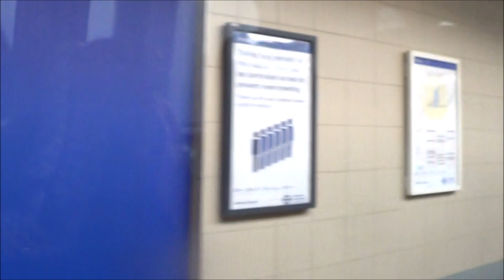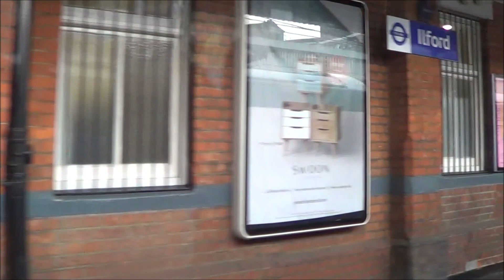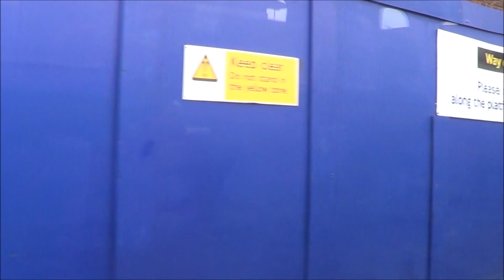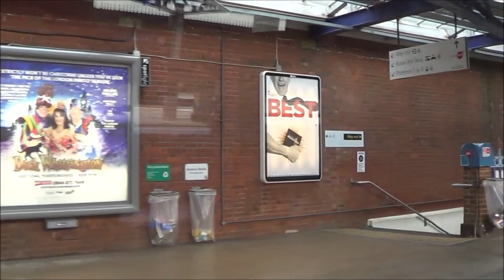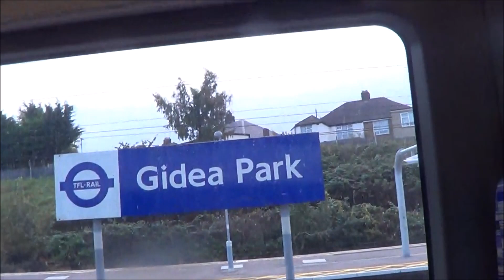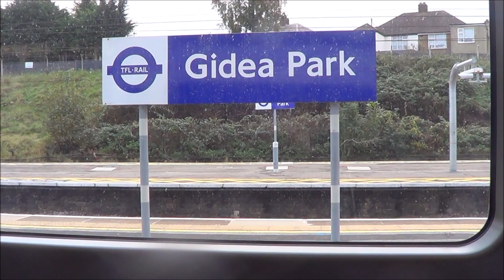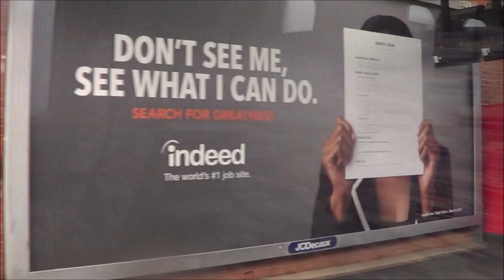Crossrail Class 345 Train From Liverpool Street to Shenfield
Crossrail Class 345 Train From Liverpool Street to Shenfield - Calling At; Stratford, Maryland, Forest Gate, Manor Park, Ilford, Seven Kings, Goodmayes, Chadwell Heath, Romford, Gidea Park, Harold Wood, Brentwood and Shenfield.